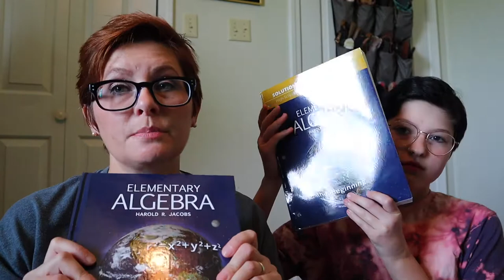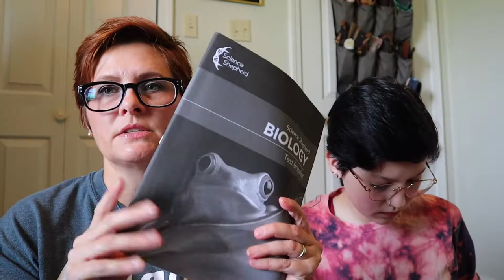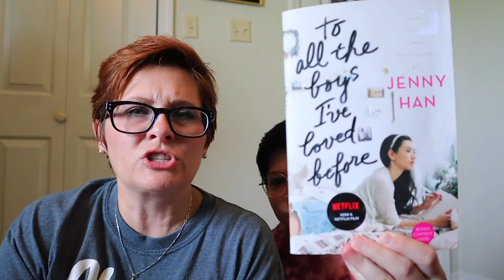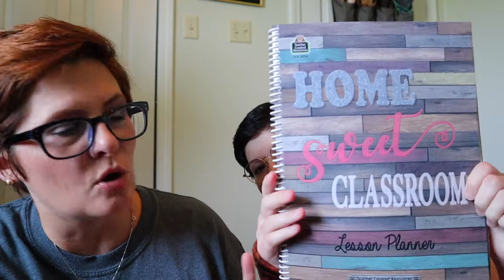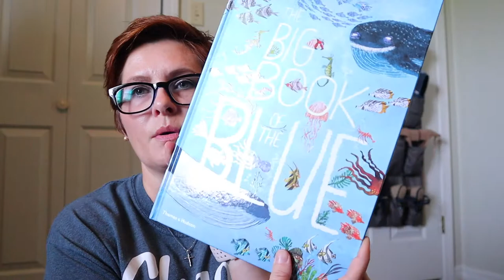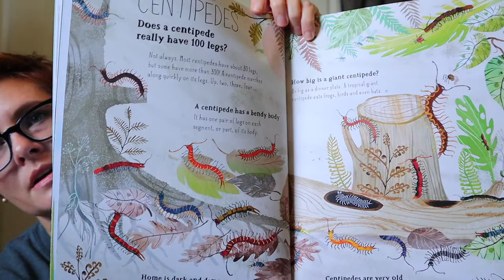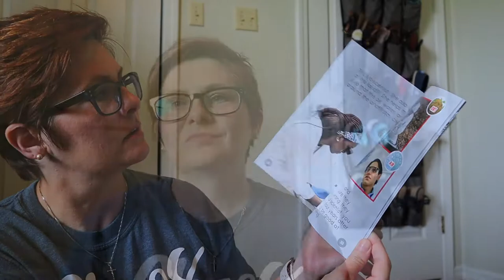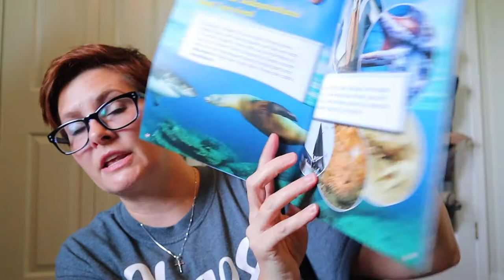A Perfect Plenty: Joy of Books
We look at curriculum for the upcoming year and also go over a few Amazon finds of some super fantastic (and educational) books.